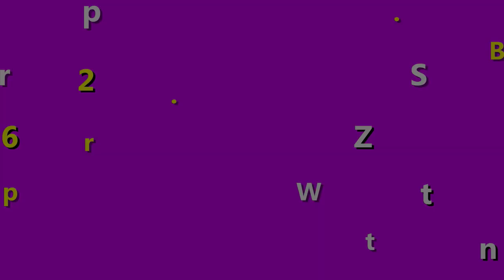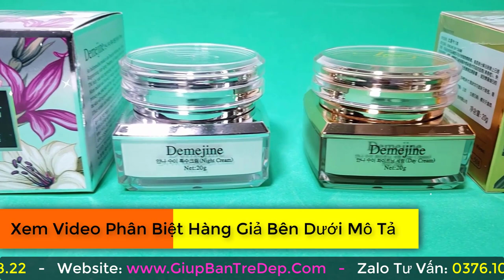Tác Dụng Của Kem Demejine? Cách Sử Dụng Kem Demejine Professional?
Kem Demejine đang là sản phẩm siêu hót trên thị trường. Không phải ai cũng biết được nó hiệu quả đến mức nào và công dụng tuyệt vời khi sử dụng sản phẩm này là như thế nào.  Chính vì vậy,  trong video này, shop giúp bạn trẻ đẹp bên mình, sẽ nói về cách sử dụng và những công dụng tuyệt vời dòng sản phẩm kem Demejine đang nổi đình đám này nhé.